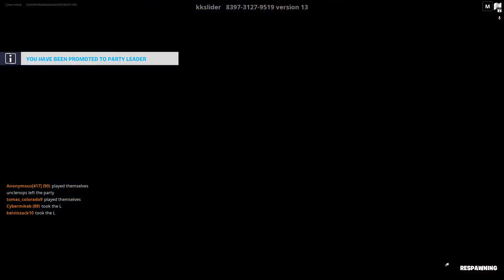Playing Fortnite but not cause I like it or anything. VOD 5/16/2022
Pew pew Fortnite!